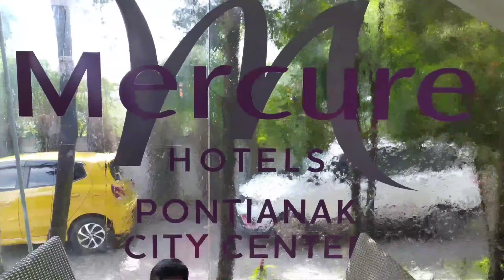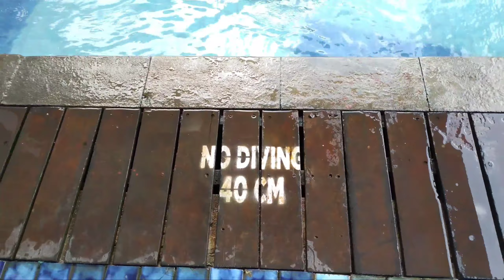Sarapan dan Berenang di HOTEL MERCURE Pontianak